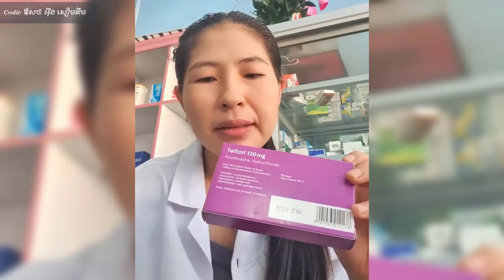ថ្នាំប្រឆាំងនឹងការប្រតិកម្ម , Antihistamines or antiallergic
In this video we want to show you about ថ្នាំប្រឆាំងនឹងការប្រតិកម្ម ,  Antihistamines or antiallergic , SUCCESS REVEAL

✮✮✮✮✮ Enjoy!

✡ ABOUT US ✡
.: Why We create SUCCESS REVEAL channel :.
1. To inspire, Motivate, create new entrepreneur
2. Share Business knowledge, Entrepreneurship, Success
3. Free Business Education Online